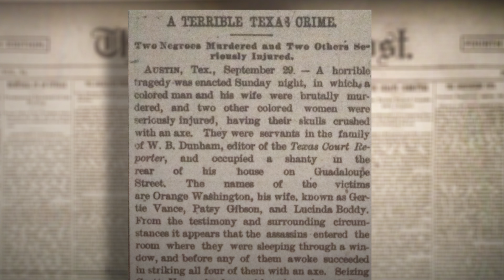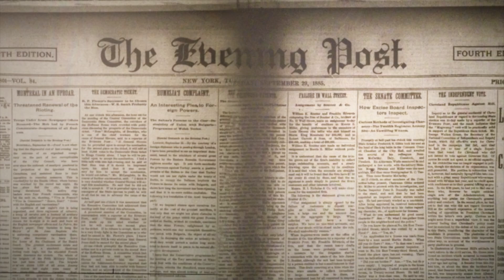When The Servant Girl Annihilator Brutally Attacked Austin | Crazy Interesting Posts | New York Post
In 1885, one of America's first serial killers brutally attacked people all over Austin. Here's what happened.

A serial killer, who became known as the Servant Girl Annihilator, preyed upon the city of Austin, Texas,[1] during the years 1884 and 1885. The sobriquet originated with the writer O. Henry.

The series of eight axe murders were referred to by contemporary sources as the Servant Girl Murders.

The December 26, 1885, issue of The New York Times reported that the "murders were committed by some cunning madman, who is insane on the subject of killing women".